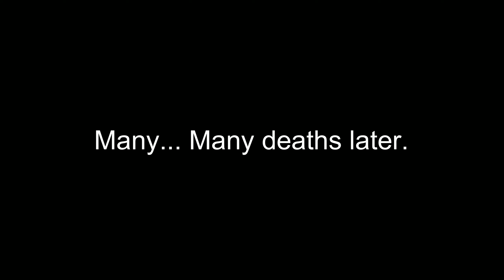Intoxicated Cuphead Ep.2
I had a bit to drink the other day and though, "Hey! I should play Cuphead while my reflexes are broken!", so here's the results of that.